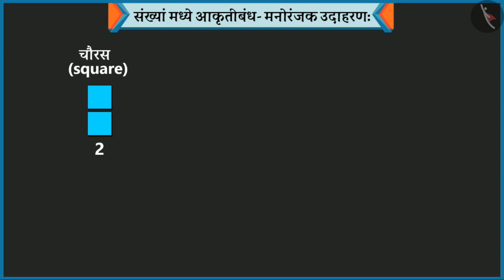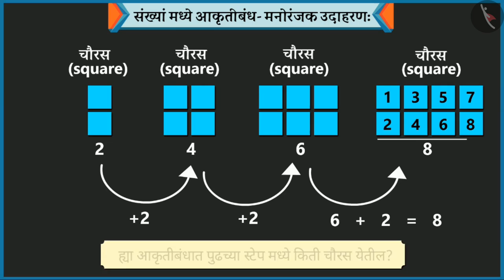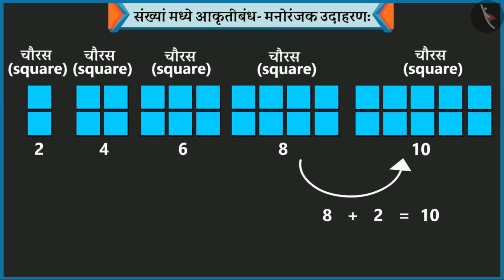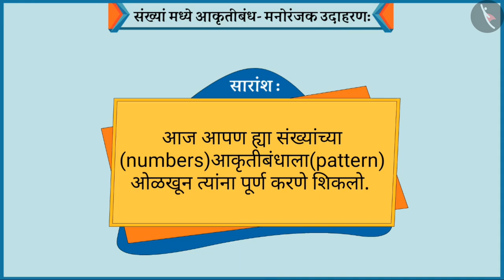संख्यांमधील आकृतीबंध|Part 2/3|Number Patterns|Marathi|Class 1